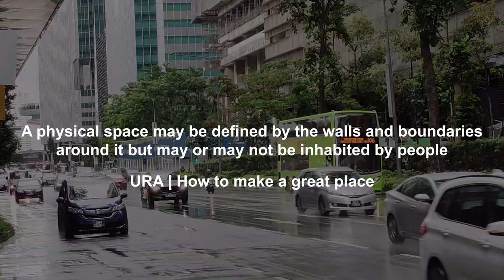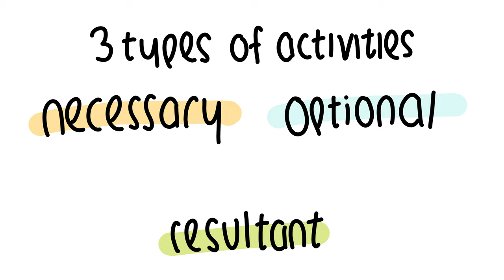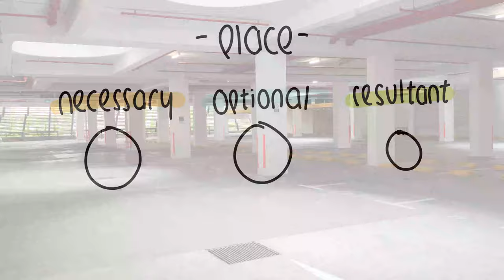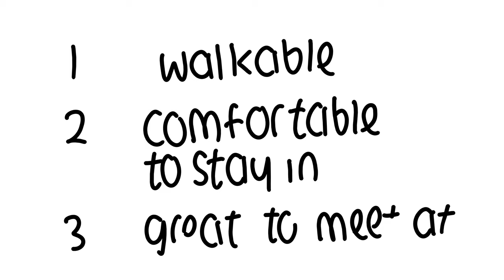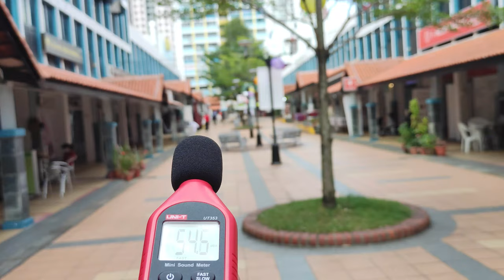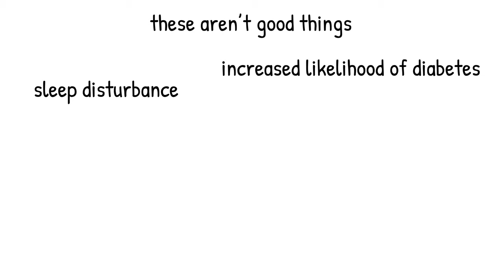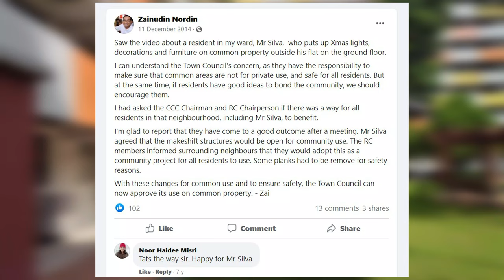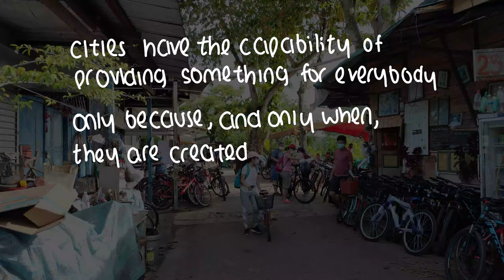What Makes a Great Place?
Space or Place?
Places form an integral part of human life, have been around for longer than you might think, and we need more of them!

thanks :D

Video Chapters:
Part 1 | Space vs Place
0:00 1 | Introduction

Part 2 | 3 Types of Activities
1:13 2 | 3 types of activities

Part 3 | What makes a Great Place?
2:51 3a | It is walkable
3:59 3b | It is comfortable to stay in
6:26 3c | It is great to meet at

Part 4 | Why Places are Important
8:06 4a | Why places are important
8:55 4b | Difficulties living in a bureaucratic city
10:58 5 | Conclusion

You may like:
1) How to design a great street by City Beautiful

Sources:
1) URA's Book about Placemaking
5) SUTD The Unmet Potential of Singapore’s Common Spaces
10) Jane Jacobs - The Death and Life of Great American Cities